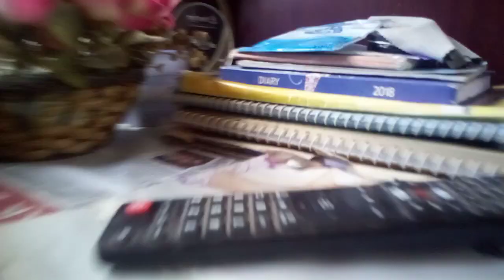crubby is back